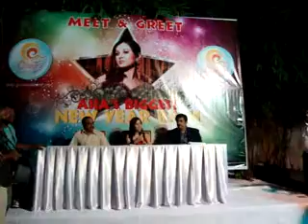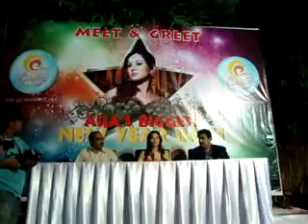Country Club Hyderabad MEET & GREET Nisha Kothari